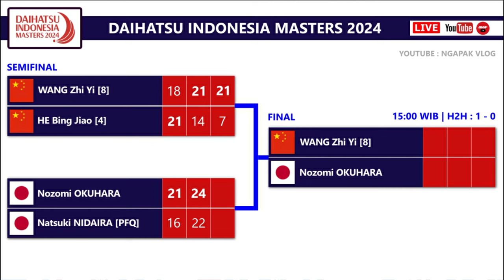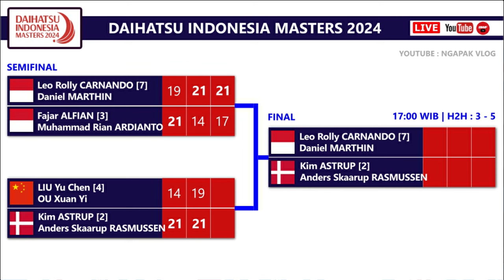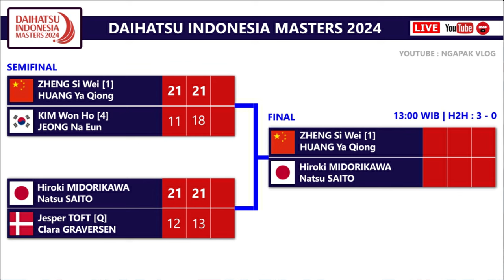Hasil Semifinal & Jadwal Final Indonesia Masters 2024. Hari Ini Mulai Pukul 13:00 WIB Live Inews TV